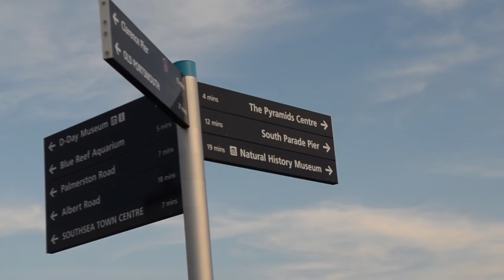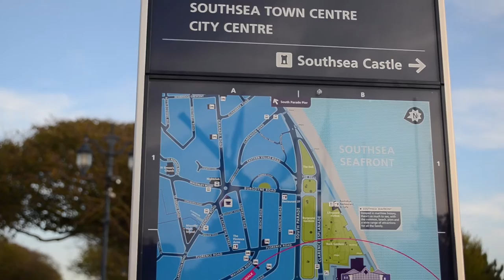How I style: Bomber Jacket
This is my first video. I have styled a Green Bomber Jacket. This is based off my own personal style and how I would wear this. I have kept it simple by wearing all black letting the bomber jacket stand out. I hope you enjoy the video. Social Media is linked below.

Where from :
Bomber Jacket and Top from H&M
Grey Hoodie from Primark
Doc Martens from Doc Martens outlet
Brown Bag- Unknown